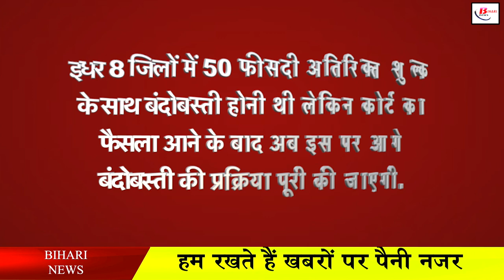बालू घाटों के टेंडर पर लगी रोक, विभाग ने जारी किया आदेश